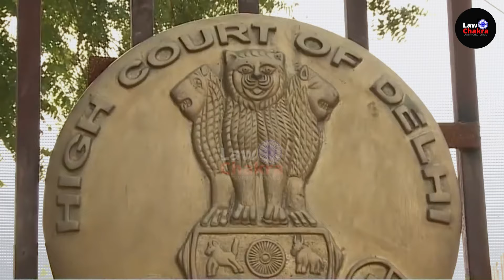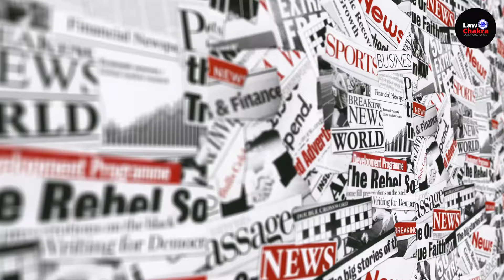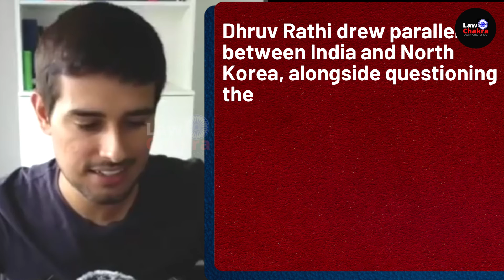SC Tough on Govt. Action; How Many You Put Jail?